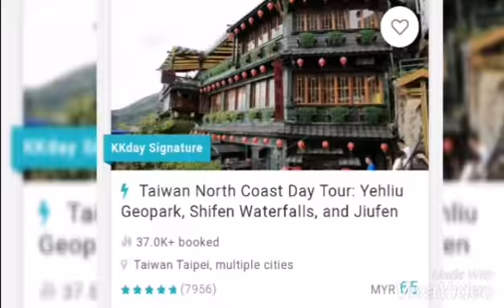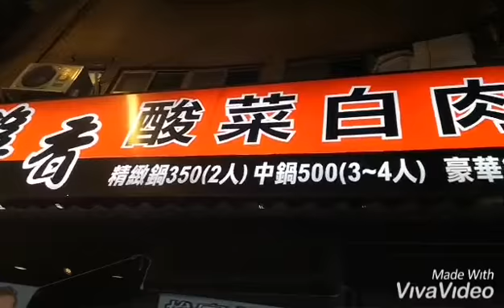台湾台北4天+台中1天 5D4N 与老友吃喝玩乐 第二天 野柳 十分 九分 雅香酸菜白肉锅Day2 Yehliu Shifen Jiufen Stone Hot Pot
周末就是好多人，在九分更加拥挤=.=